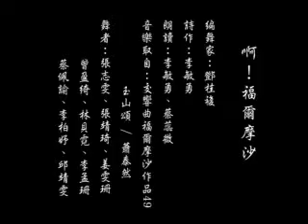國藝會補助成果—2008廖末喜舞蹈劇場新創作全國巡演「啊!福爾摩沙」─ 舞詩Ⅶ／廖末喜舞蹈劇場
2008廖末喜舞蹈劇場新創作全國巡演「啊!福爾摩沙」─ 舞詩Ⅶ

演出片段節錄
更多訊息請見：